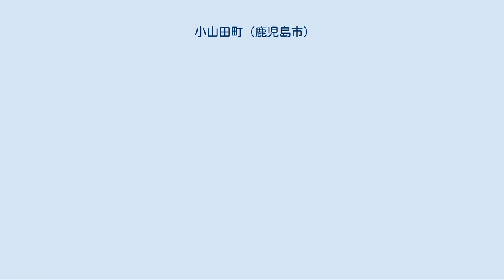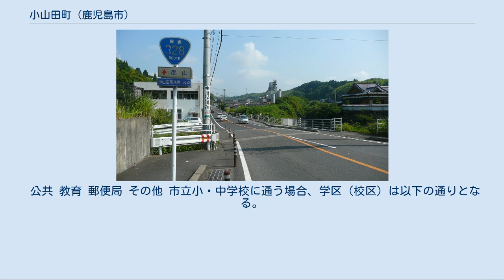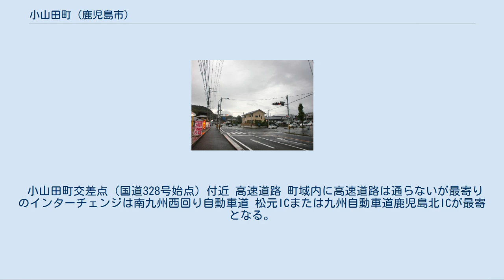小山田町 (鹿児島市)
日本 」 鹿児島県 」 鹿児島市 」 小山田町 国道3号と鹿児島県道211号小山田川田蒲生線が交差する塚田交差点 小山田町（こやまだちょう Koyamada-Chō）は、鹿児島県鹿児島市の町名。
旧薩摩国日置郡鹿児島近在小山田村、鹿児島郡鹿児島近在小山田村、鹿児島郡伊敷村大字小山田。
世帯数は1,169世帯。
人口は2,247人（2020年4月1日現在）。
郵便番号は、5199番地・5200番地・5205番地は899-2531、その他の地域は891-1231。
 鹿児島市の北部、平成の大合併前の鹿児島市域の北西端にあり、甲突川の中流域に位置している。
町域の北方には郡山町、東俣町、南方には犬迫町、石谷町、日置市伊集院町竹之山、西方には日置市伊集院町中川及び鹿児島市西俣町、東方には川田町、皆与志町が接している。
 北西の郡山地域から甲突川が南東方向に流れる。
国道3号が東西を通り、国道328号が小山田町交差点から分岐する。
近年は、鹿児島県道210号小山田谷山線のバイパス開通などによる交通の改善により鹿児島市南部方面の交通も利便性が増している。
また、南九州西回り自動車道の開通により国道3号の交通量が減少している。
 また、甲突川にある小山田発電所は鹿児島電気（現在の九州電力の前身の一つ）によって九州地方で最初に建設された水力発電所であり、1898年（明治31年）に完成、運用を開始した。
出力は240kWであり、かつては鹿児島市電や下伊敷に所在していた歩兵第45連隊の兵営にも供給されており、2011年現在も発電が行われている。
 小山田町内には2013年現在で上、中ノ甲、上原、名越、下、永吉の6つの町内会が存在している。
 小山田という地名は鎌倉期より見え、薩摩国満家院のうちであり、江戸時代初期まで隣接する郡山地域と共に満家院に属していた。
 その後は日置郡小山田村（鹿児島近在であったが鹿児島郡の所属でなかった）となり、村高は「天保郷帳」には2,097石余、「旧高旧領」には1,836石余であったとある。
遅くとも1871年以前に鹿児島郡に移管された。
 1889年（明治22年）に町村制が施行されたのに伴い、鹿児島近在の一部より伊敷村が成立し、江戸期の小山田村は伊敷村の大字「小山田」となった。
1950年（昭和25年）には伊敷村が鹿児島市に編入されたのに伴い、それまでの大字小山田は鹿児島市の町名「小山田町」に改称された。
 1993年（平成5年）8月6日夕刻に発生した8.6水害において国道3号が同町内の名越付近で大きく陥没し、しばらく迂回路が使われていた。
 公共 教育 郵便局 その他 市立小・中学校に通う場合、学区（校区）は以下の通りとなる。
 小山田町交差点（国道328号始点）付近 高速道路 町域内に高速道路は通らないが最寄りのインターチェンジは南九州西回り自動車道 松元ICまたは九州自動車道鹿児島北ICが最寄となる。
 国道 県道